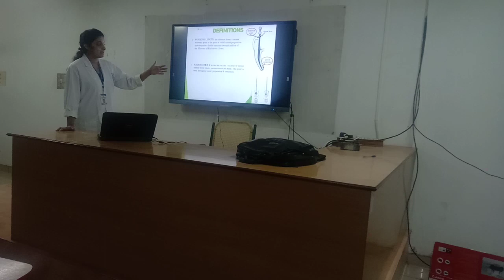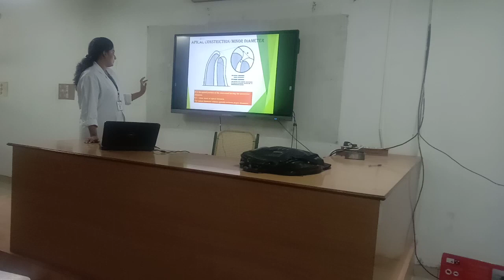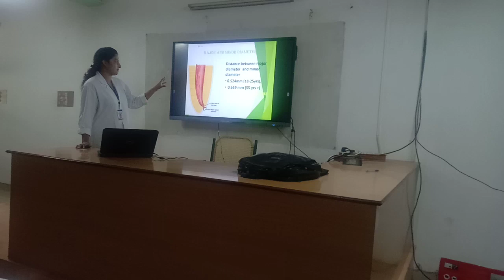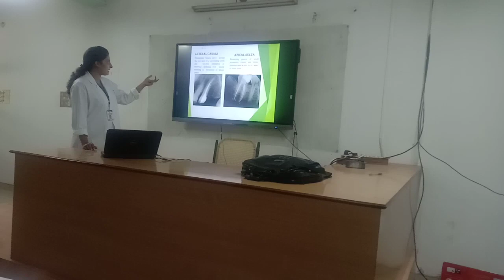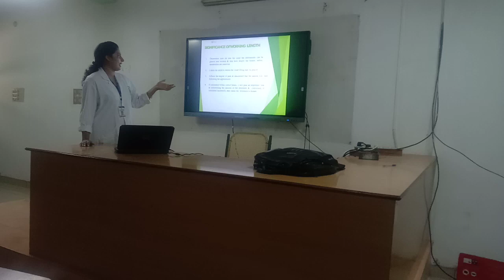DR REMYA MOHAN READER, DEPARTMENT OF CONSERVATIVE AND ENDODONTICS